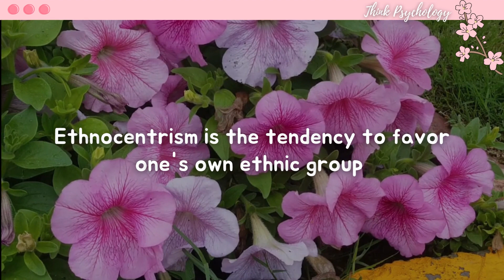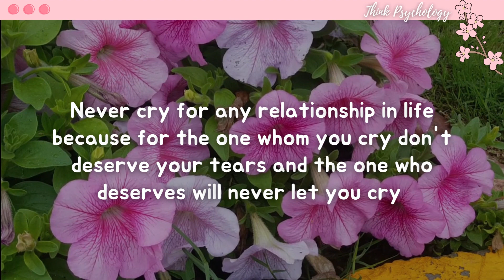Psychology Facts - After s*x a woman never forgets a man who